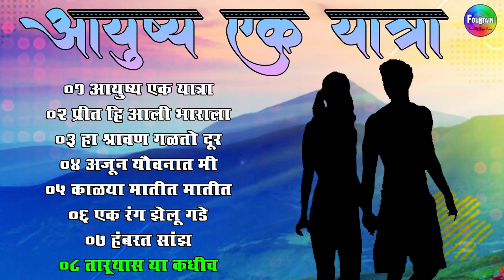आयुष्य एक यात्रा मराठी गाणी, Marathi Love Songs | सदाबहार मराठी भावगीते - सलील कुलकर्णी, मधुरा दातार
आयुष्य एक यात्रा मराठी गाणी | Marathi Sentimental Love Songs | गाजलेली सदाबहार मराठी भावगीते - सलील  कुलकर्णी, मधुरा दातार

Song Name: AYUSHYA EK YATRA
Album: AYUSHYA EK YATRA
Singer: SALIL KULKARNI
Lyrics : U R GIRI
Music Director : MADHURI ASHIRGADE

Song Name: PREET HI AALI BHARALA
Singer: VIBHAVARI APTE-JOSHI
Lyrics : N G DESHPANDE

Song Name: HA SHRAVAN GALTO DUR
Singer: MADHURA DATAR
Lyrics : GRACE

Song Name: AJUN YAUVANAAT MI
Singer: MADHURA DATAR
Lyrics : ANIL KAMBLE

Song Name: KALYA MATIT MATIT
Singer: DR. DATTA HARKARE,BHAGYASHRI BARASKAR
Lyrics : VITTHAL WAGH

Song Name: EK RANG JHELU GADE
Singer: MADHURA DATAR, ANJALI DATE
Lyrics : MADHUKAR KECHE

Song Name: HAMBARTA SANJH
Singer: MADHURI ASHIRGADE
Lyrics : TULSHIRAM KAZE

Song Name: TARYAS YA KADHICHA AKASH MAGTO MI
Singer: SALIL KULKARNI
Lyrics : SURESH DWADASHIWAR